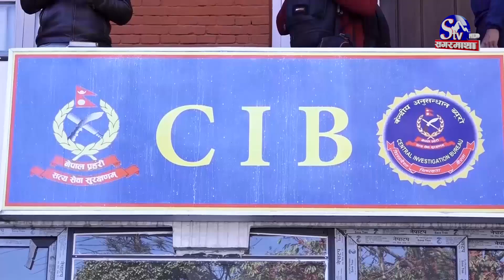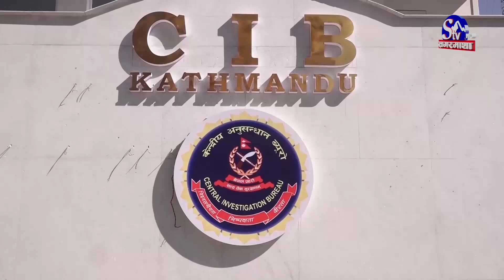रविको राजनीति ध्वस्त बन्दै ! ओलीले रविलाई नछाड्ने ! अबको टार्गेटमा धनराज र ऋषीकेश !